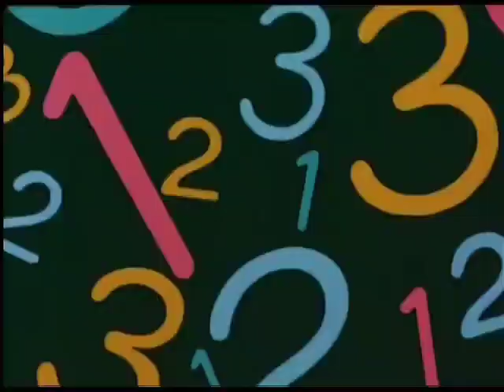The Hagemaru Show | Top 10 Mischiefs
Hagemaru is a popular TV show in which he always misbehave with others and also he is  a very bigggg miser.